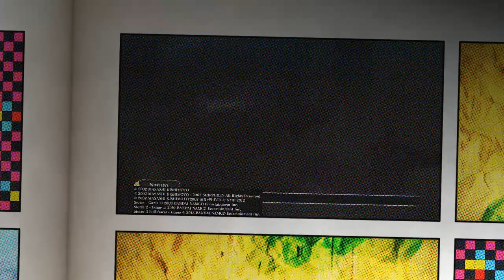New Fighting Techniques Naruto Storm 3 Final Showdown Naruto Vs Tobi